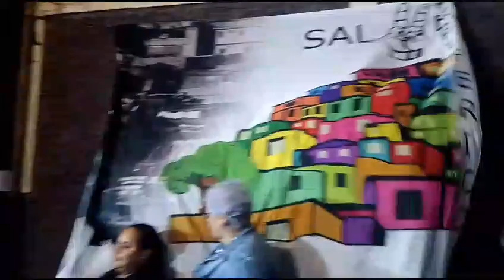periférico festa na zona sul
Vídeo de Tucablack